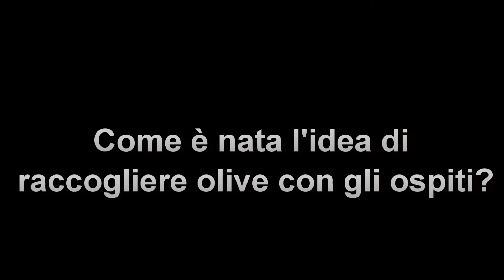Anderson Pacchiarini, dossier "Tu sei il mio rifugio" - Nigrizia, ottobre 2016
Anderson Pacchiarini, seminarista al seminario vescovile di Fiesole (Fi) che ospita 11 migranti nigeriani cristiani e 2 bengalesi di fede islamica